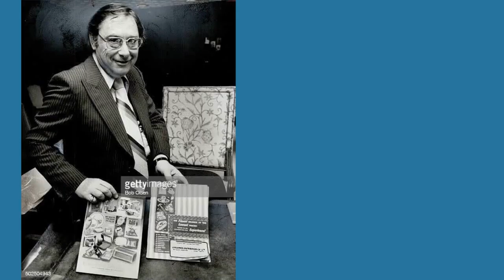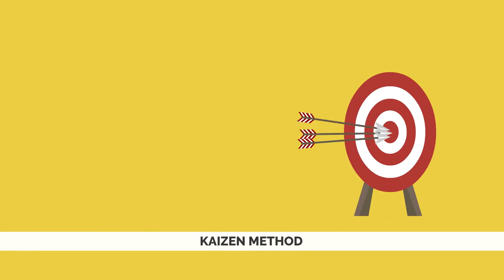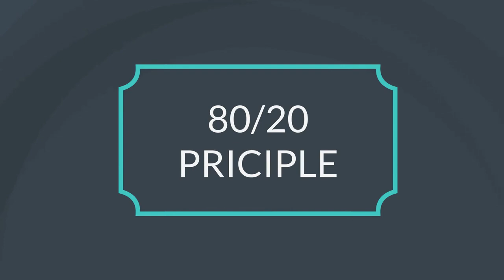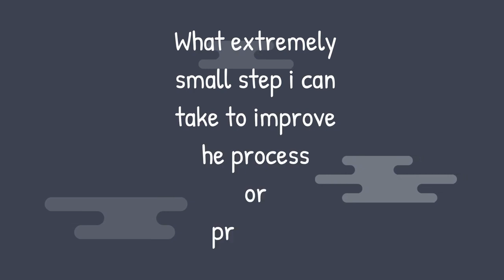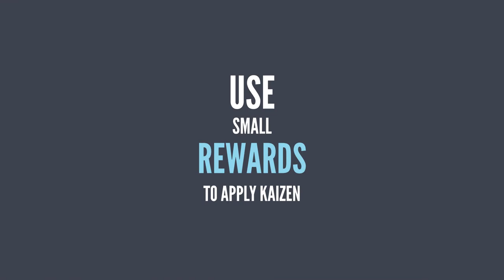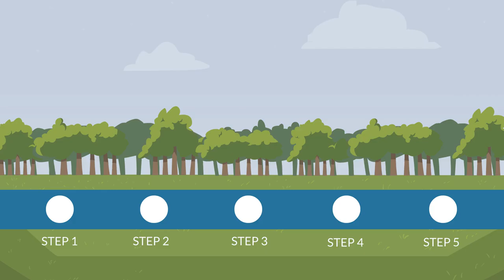அந்த ஒரு செயல் தெரியாம போகும்! | THIS ONE HABIT WILL CHANGE YOUR LIFE IN தமிழ்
Almost all of us periodically sets ourselves a new goal or challenge — and just as often in the end fails to achieve them. We end up telling ourselves that we’re just not ready yet, that we’ll do it next week, next month...next year. We might even pursue them with zeal at the start. But once we’ve made a small amount of effort, we’ll tell ourselves we’ve done enough, and it’s time to take this whole ‘starting a new life’ thing more slowly.

Why does it always turn out like this? The answer’s fairly obvious: Because we try to achieve too much, too fast; because we get sick of the new responsibility; because it’s difficult to change old habits and try something new.

SUMMARY:
- The technique is called Kaizen, or the one-minute principle. Kaizen originated in Japan, and it is something that anyone can attempt in any sphere of their life.
- At the heart of this method is the idea that you should practice doing something for a single minute. Every day at the same time. Just for a minute, no more.
- Challenging programs of self-improvement that deprive you of vast amounts of energy can end up exhausting you, and leave no tangible results.
- The one-minute principle lets you see the progress you’re making. And it’s a critical part of forming new habits! It’s important to overcome that lack of confidence you might have in your abilities, as well as free yourself from guilt and helplessness.
- The moment those feelings inspire you, you will gradually begin to increase the amount of time you spend on the goal that you have set yourself.

This is a book review of THE KAIZEN WAY in tamil language.

🏵️Änimated BooK Show - Strives to Publish 🏵️
☑️ Best Tamil Self Development Videos, Personality Development Videos, Entrepreneurship videos, Tamil Motivation, Book summaries, and Study tips videos for business personals, students, success personalities, parents and everyone wishes to elevate their life skills to next level.

🔔 Help Animated Book Show To Grow!

Kaizen: Japan's Secret to Competitive Success | Money | Success 2023 | How to make more money | Success 2023 | This Could Change Your Life | Law of Attraction in Tamil | How to become Rich | How to become SUCCESSFUL in Tamil | Animated book summary in Tamil | Tamil Motivational Video Speech | Motivational Video | motivational speech for success in life | Subconscious mind reprogramming | Manifestation techniques | Attract Wealth